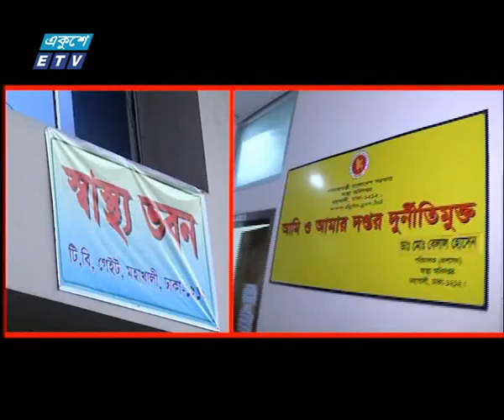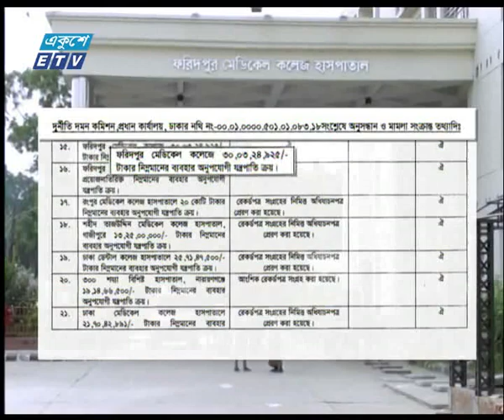রাত ০৯ টার সংবাদ, ০৭ ডিসেম্বর ২০১৯ | ETV News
২০০০ সালের ১৪ই এপ্রিল এটি সম্প্রচার কার্যক্রম শুরু করে। টিভি চ্যানেলটির খবরে নতুনত্ব ও অভিনবত্ব থাকার কারণে দর্শকদের কাছে বিপুল জনপ্রিয়তা লাভ করে। দেশ বিদেশের সর্বশেষ খবর, নাটক, সিনেমা, ডকুমেন্টারিসহ নানা খবর ও বিনোদনমূলক অনুষ্ঠান প্রচারিত হয় একুশে টেলিভিশনে।